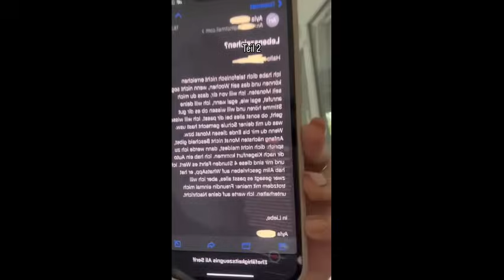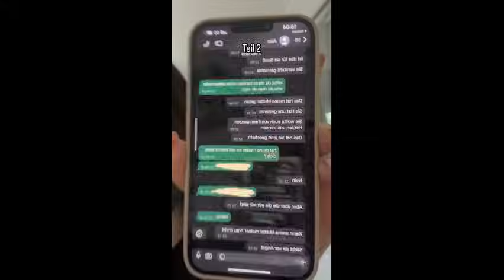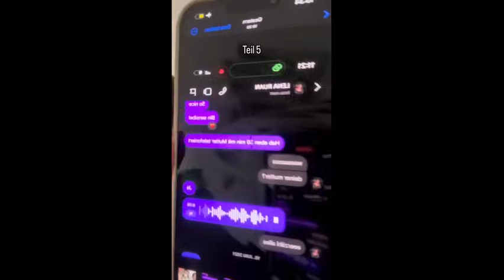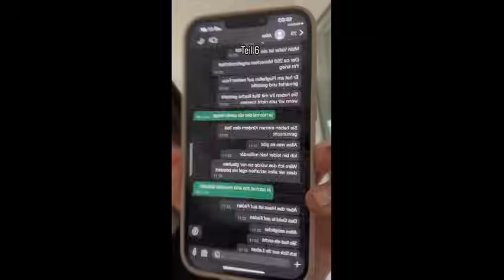Anis Statement zu Mois (Full XXL Statement Mois Ex)